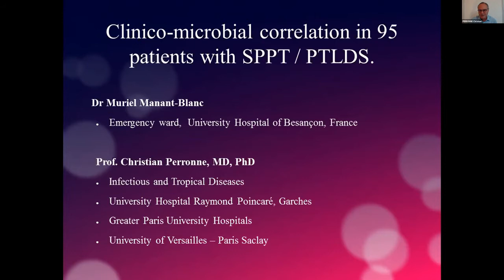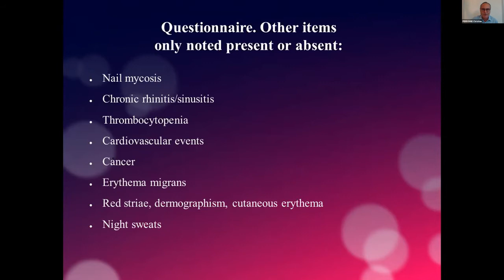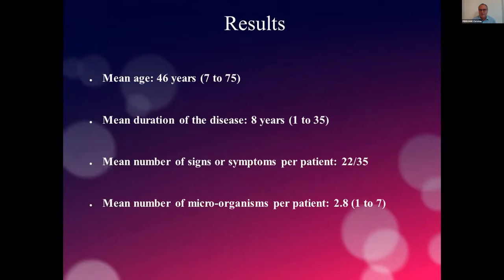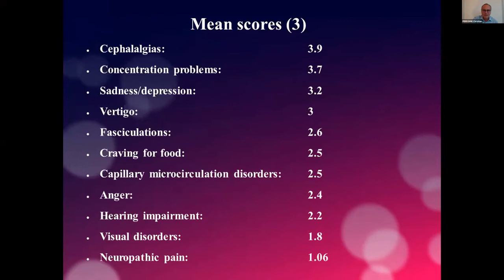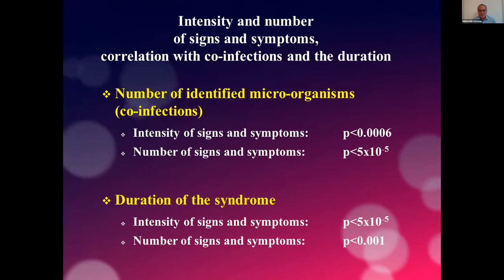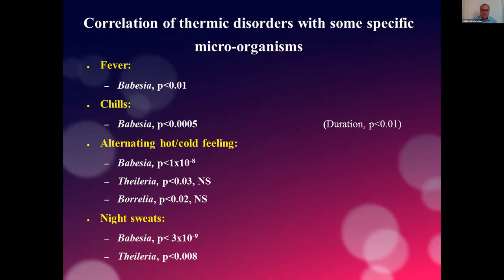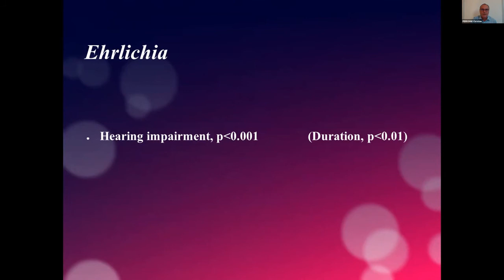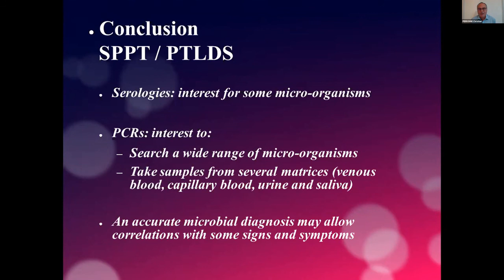PCR for crypto-infections diagnosis in patients with PTLDS : Correlation with clinical signs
Prof. Christian Perronne,
2nd European Crypto-Infections Conference,
26th-27th September 2020,
via Zoom